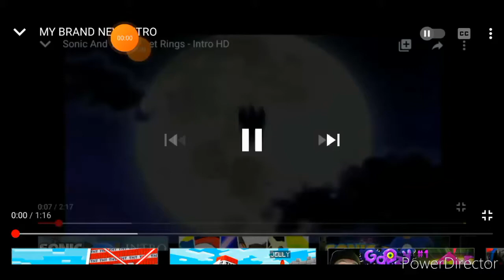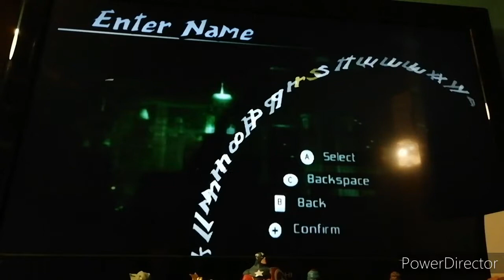TEENAGE MUTANT NINJA TURTLES 2007 WALKTHROUGH #1